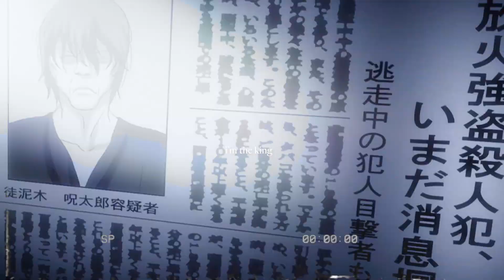Death Note {light + misa} Young God